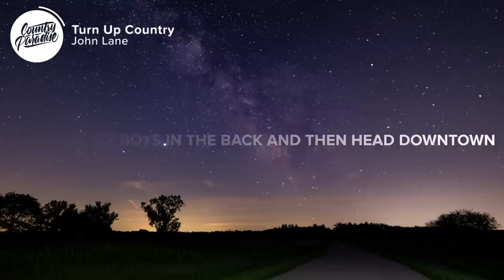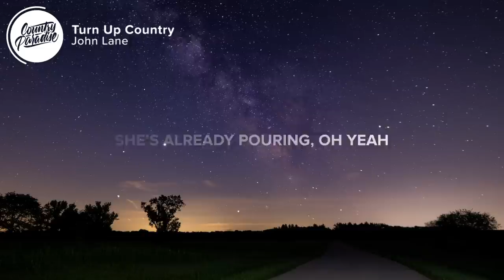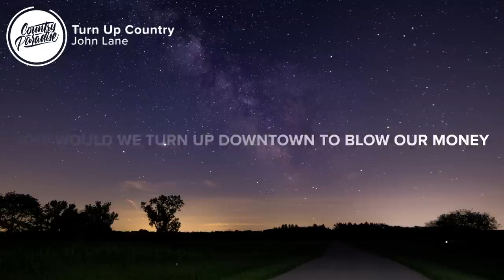John Lane - Turn Up Country (Lyrics)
⚡️ Girl are you down to turn up country?

🎤 Lyrics: John Lane - Turn Up Country

[Verse 1]
Don't need a suped-up rooftop bar to see you shine
Like the neon lights
You know I love a front row, sold out country show
But baby that ain't the vibe
And usually I'll knock a six-pack down
And pack six boys in the back and then head downtown
But that ain't what I'm talkin’ about
Nah

[Pre-Chorus]
I say we skip the "nice to me ya's"
Sippin’ on a homemade margarita
Drop down the top blowin' up the speakers
Lord knows this town ain't sleepin'

[Chorus]
When we turn the radio up, the windows down
We’ll light it up on up and throw a few down
In town the bar's too loud, the stars are out,
One arm around you, hit the pedal, spin the tires around
On an old dirt road, drifting cross the line
Slow it down for a minute to put your lips on mine
Why would we turn up downtown to blow our money

[Verse 2]
And when the tide draws out you can bet the sand bars open
They ain't closing
And we're headed there now but she can't wait, she’s already pouring
Oh yeah
And watching you mix ‘em up on the dash with your seat leaned back
No ID, no cover, no cash, and that's a fact
Girl I think we both know where the party's at

[Chorus]
Are you down to turn up country?

Songwriters: Carolyn Barry Lane, John Michael Lane, Meredith Barry Lane, and Michael Joseph Lane

👨‍💻 If you like "John Lane - Turn Up Country" check out these other tracks:

- Justin Tyler - Better With You (Lyrics)
- Ryan Griffin - Down (Lyrics)
- Adam Doleac - Meet Me in the City (Lyrics)
- Walker Montgomery - Saving for a Rainy Night (Lyrics)

Picture credit
📷 Dave Hoefler

👩‍💻 Share John Lane - Turn Up Country with your friends!